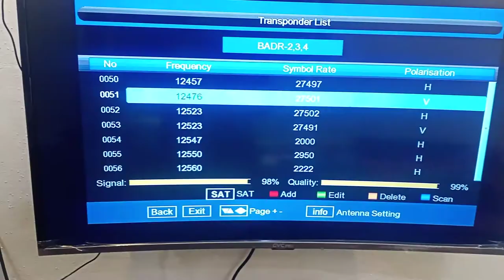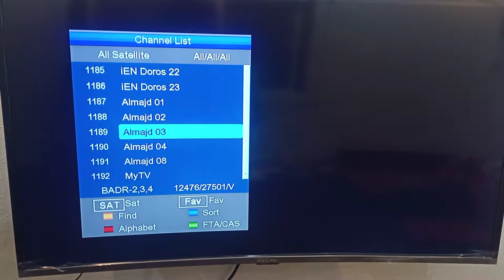Almajd Frequency Arabsat 2021 | Almajd Channel Frequency Arabsat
in this video i will show you how to install

thanks